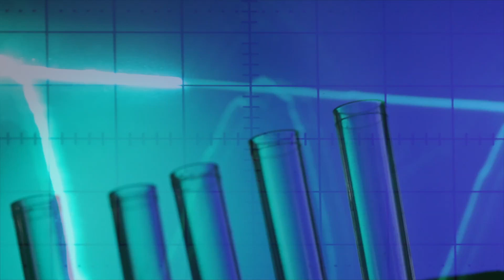The Coach with Stephen Padilla Episode 3 - Coaching Philosophy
USBC director of coaching Stephen Padilla talks about coaching philosophy and how to establish who you are as a coach.